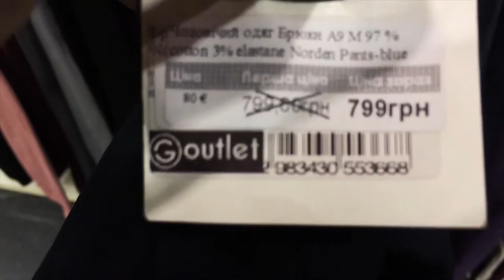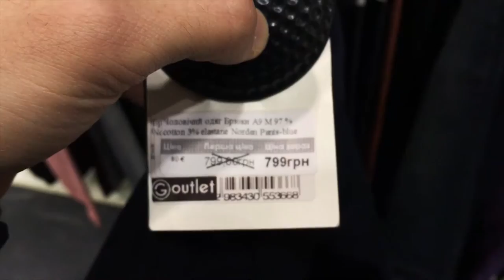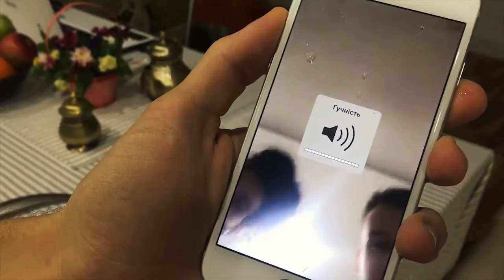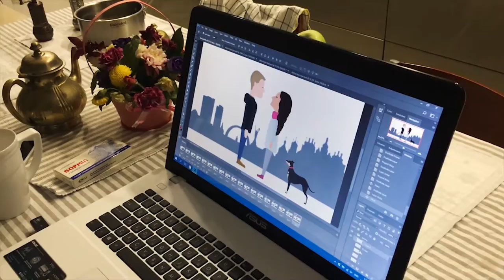Dos Vlog #136: Новый iPhone 7 под водой ?! Подарок для Кати! | Влог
Мы купили Катьке телефон! Мы долго собирались с мыслями, долго выбирали цвет и вот! Наконец-то купили! Также мы трудились над нашим интро-роликом! Надеемся вам понравится!